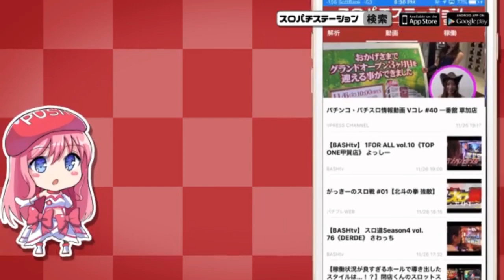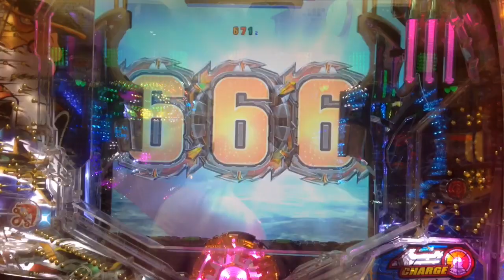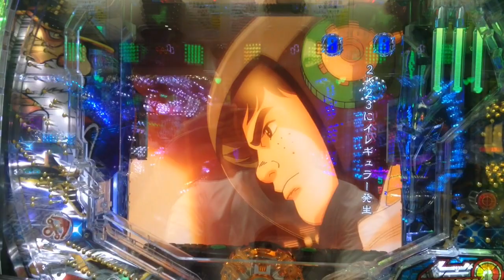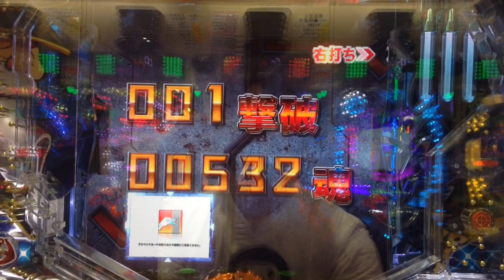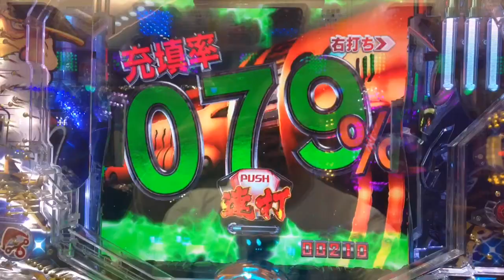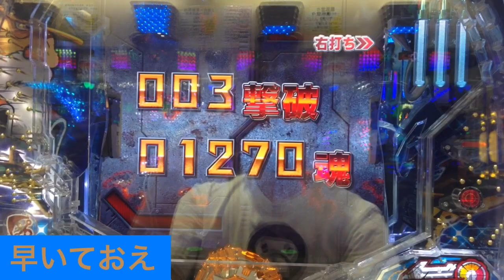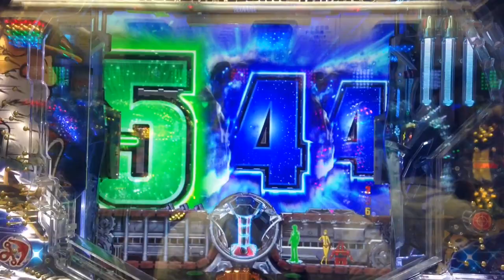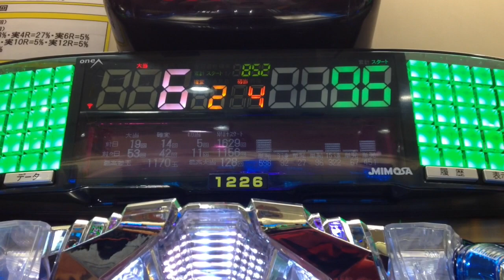【パチンコ 宇宙戦艦ヤマト第弐章ONLY ONE～意地の初当たり4発～】フルーツ柄シャッター、金保留、金ヤマト発進予告2発、ボタンストック、波動砲リーチ、激アツ用意、ガミラス最終決戦、赤保留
過去最大に豪華なヤマトだったことは間違いない！
ただし…